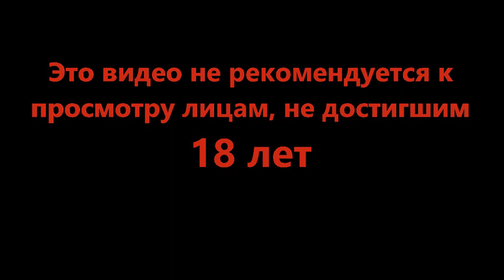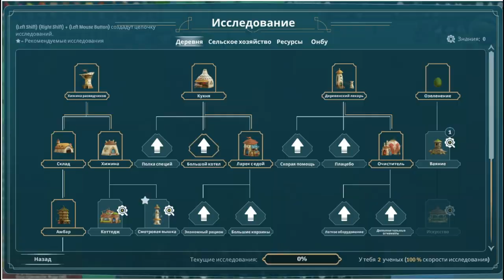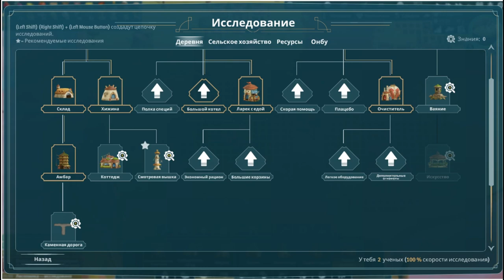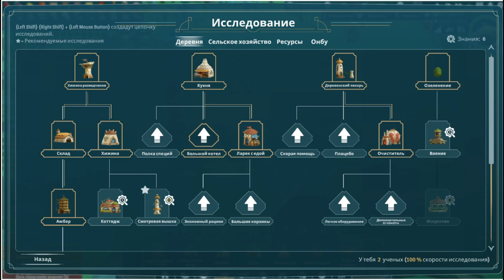Тяжёлый баланс - The Wandering Village #5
Хорошо жить с большим и спокойным соседом, а вернее на нём